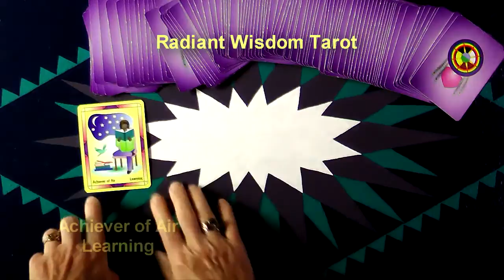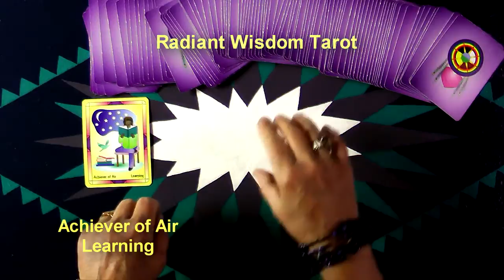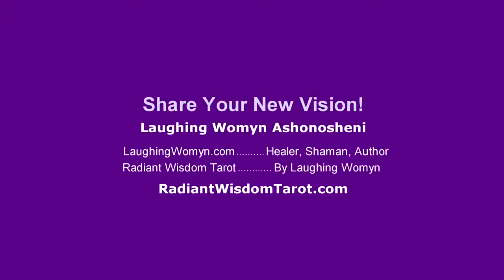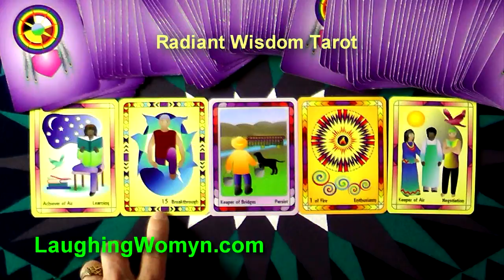Weekly & Daily Tarot Reading For August 9 To August 15, 2015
Start Off The Week With New Information/Learning is one of the messages as this week develops. Another fun and positive weekly and daily reading by Laughing Womyn Ashonosheni using the deck she created - Radiant Wisdom Tarot – for Millennials, Gen-X, and Baby Boomers as it is the now generation of tarot wisdom. Get your Free Insights Paper “The Number One Secret To A Happy Life”.